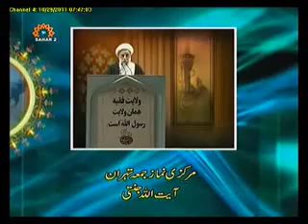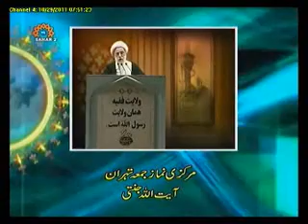Tehran Friday Prayers - آيت اللہ جنتى - Urdu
Tehran Friday Prayers - 28 October 2011 - آيت اللہ جنتى - Urdu